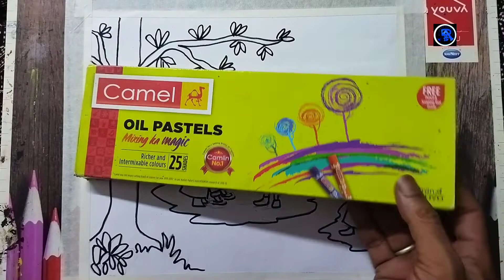Rainy day drawing for beginners|How To Draw Rainy day Easy With Oil PastelBy Buddhadeb Banerjee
Hi friends. I'm Buddhadeb Banerjee and today I will share with you that how to draw rainy day drawing with oil pastel for beginners.So friends let's see the video till end.If you like this content please subscribe the channel and press the notification bell icon 🔔👈👏